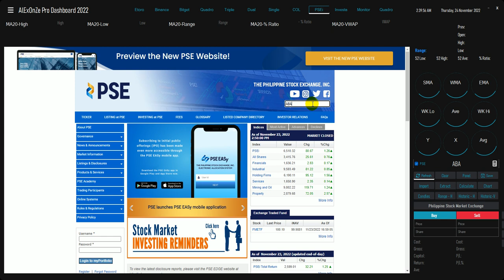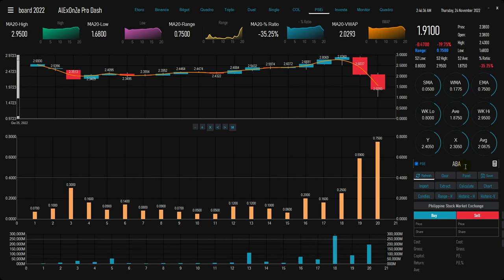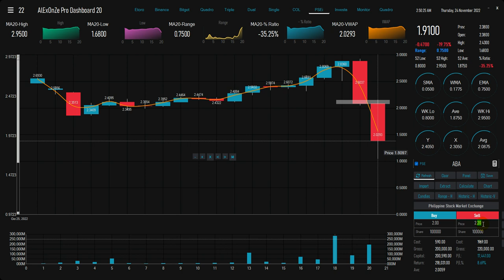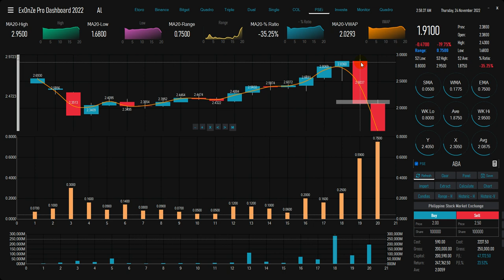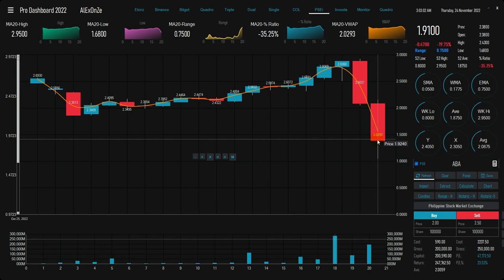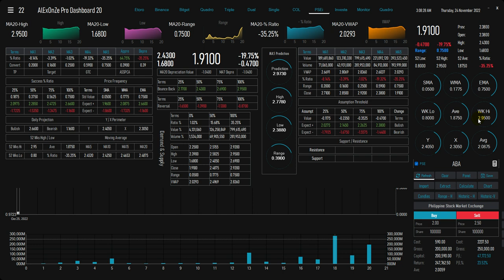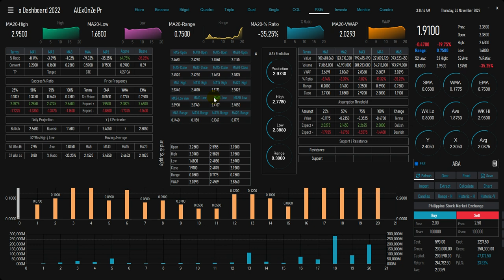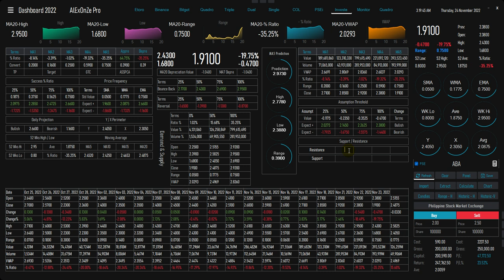AlExOnZe PACANTON (ABA As Of Nov 24, 2022)